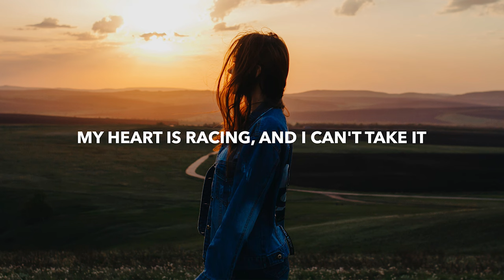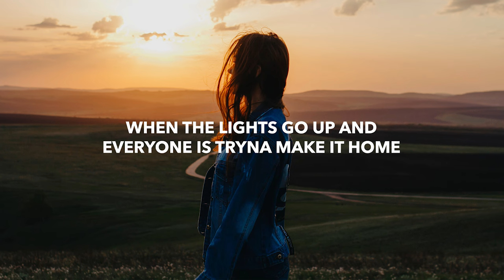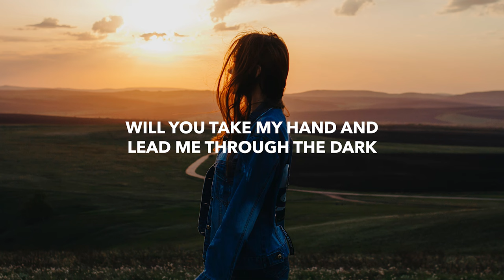Last Heroes & Dyson - Stay The Night (Lyrics)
💽 Label: Lowly

🎤 Lyrics: Last Heroes & Dyson - Stay The Night
I feel my walls all coming down
It's like you see me, for who I really am
Anytime that you're around
My heart is racing, and I can't take it

Say you'll stay the night
Ah-ah-ah
Ah-ah-ah
We're not outta time
Ah-ah-ah
We don't gotta let go, let this feeling echo

I think you might be what I need
I know you see me, for who I really am
Am I crazy to believe
That you're that someone, who really understands

That we're standing on the edge of something beautiful and real
But we'll never see it if we're pulled apart
When the lights go up and everyone is tryna make it home
Will you take my hand and lead me through the dark

🔥 Songs you will also like based on this track:

📸 Photo by Yuliya Timofeeva (Adobe Stock)